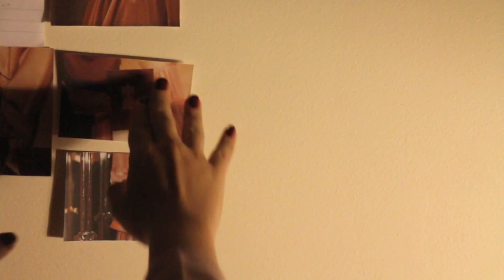Journey of a Dress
Let me tell you something: "There is nothing you can't achieve in this life."

The journey of the dress is very much like the story of my life. It start's smoothly and things go really well. However, at a point I lose control of myself, everything goes wrong and I have this feeling as if I am driving a car in an excessively high speed.
Going back to where I started and believing in myself kept me going.
Finally that moment arrives when the dream is no longer a dream, now it is a reality.
Words can't express the feeling; it is simply "mind-blowing".
Following your dream is hard but not impossible.
Keep Dreaming

Sincerely,
Noora Saad AlKharaan